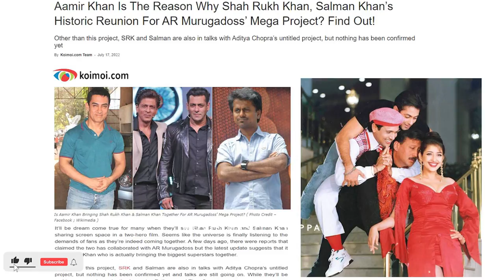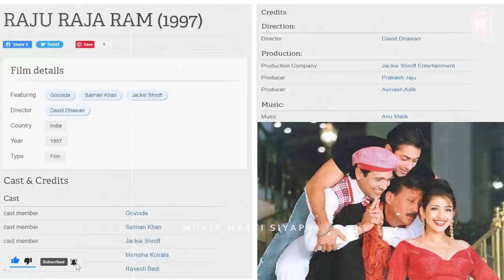R3 : Raju Raja Ram Official Trailer | Diwali 2024 | Salman Khan | Shahrukh Khan | Amir Khan | Pathan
Exclusive : After Salman Khan upcoming movie Tiger 3, Pathaan and Kabhi Eid Kabhi Diwali, 3 khans paired first time in R3: Raju Raja Ram with Shahrukh Khan and amir khan.. aka RRR.
Watch the blast from the Past story only on MMS - Movies masti Siyappa..

no entry 2,
 songs, pooja hegde new song,
3.0, 3.0 full movie, 3.0 trailer,
pawan kalyan, palak tiwari, palak tiwari song
Shah Rukh Khan pathan deepika padukone John Abraham Salman Khan pathan srk movie pathan teaser  Salman Khan |10 Salman Khan Upcoming Movies 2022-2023|| Salman Khan Upcoming movies list
Salman Khan Upcoming Movies 2022-24, Tiger 3 the final mission , kick 2 , kabhi eid kabhi diwali  bollywood movies latest bollywood movies 2021 latest sauth new movie 2021 hindi dubbed  upcoming movies
 tiger 3 trailer, tiger 3, tiger 3 song, tiger 3 full movie, tiger 3 movie, tiger 3 ka trailer, tiger 3 release date, tiger 3 trailer teaser  tiger 3 salman khan
abdu rozik, abdu rozik song,
katrina kaif, katrina kaif songs,
pathan trailer, pathan, pathan movie, pathan motion poster,pathan song,pathan poster,
kiccha sudeep
, kick 2 movie, kick 2 songs, kick 2 comedy
deepika padukone,
salman khan songs, ajay devgn, ajay devgn news, ajay devgn
allu arjun new movie, allu arjun, allu arjun movie, allu arjun songs, allu arjun ki movie,
akshay kumar movies, akshay kumar songs, akshay kumar new song, akshay kumar new movie,